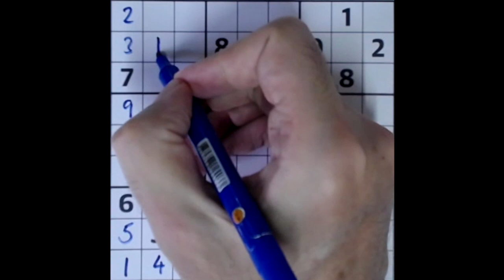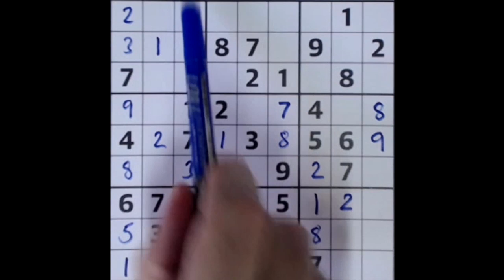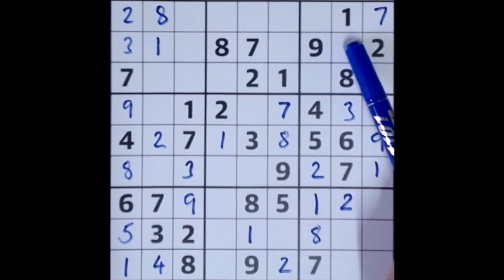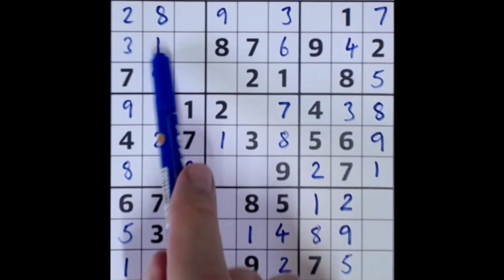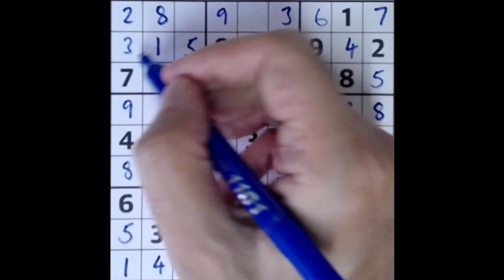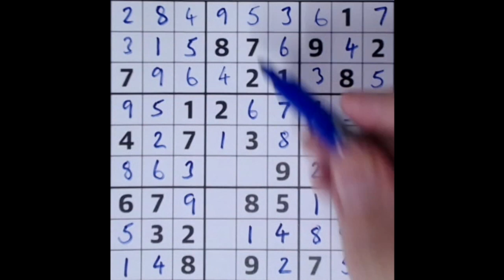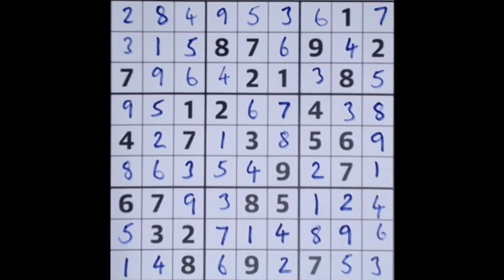Sudoku solution – The Guardian sudoku 26 October 2021 Medium level (easy)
A typical Tuesday for the Guardian sudoku puzzle i.e. an Easy level game labelled as a Medium. For people who enjoy easier games, this one's for you (I feel like I'm introducing a song)